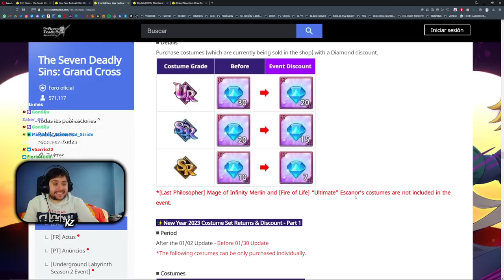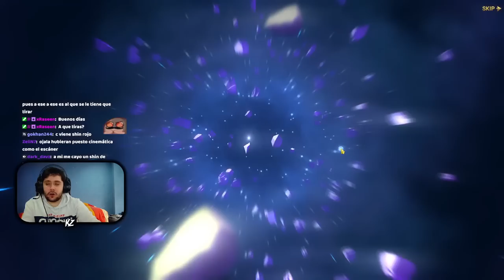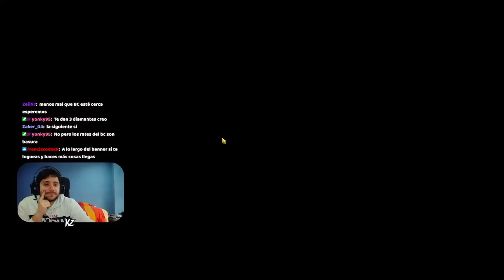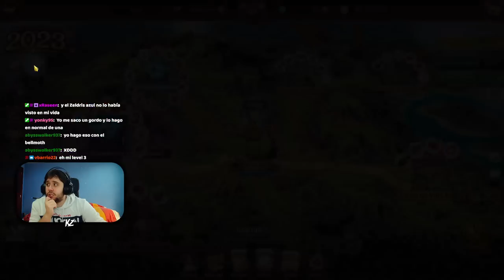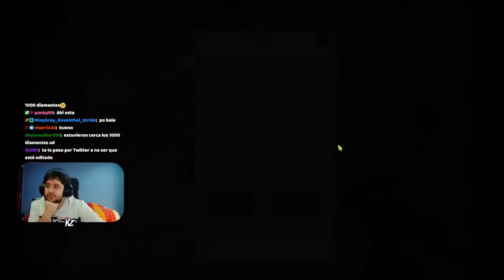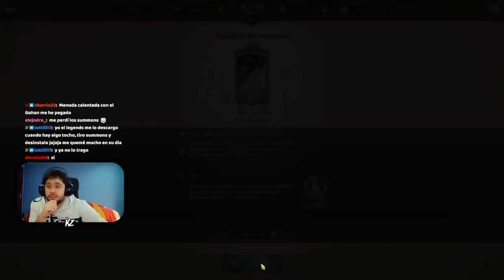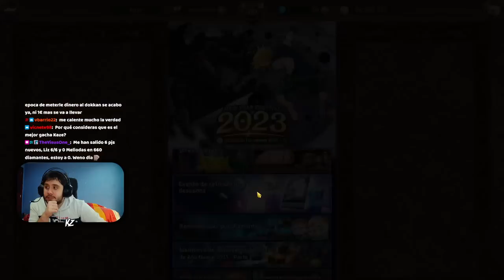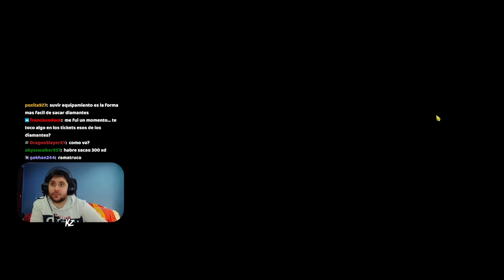Ha vuelto a ocurrir. | 7DS Grand Cross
➡ REDES

➡ TIENDAS TOP

➡ DONACIONES

➡ FUENTES INTERESANTES

➡ MI PC

➡ TIME STAMPS